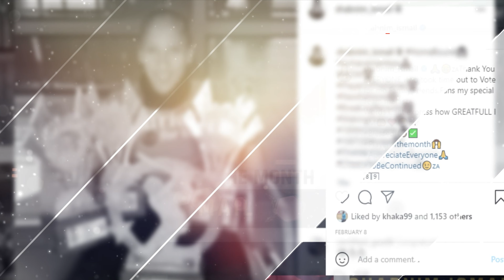Player Insights: Shabnim Ismail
MomentumProteas' fiery and fierce competitor - regarded as one of the best bowlers in the Women's game - Shabnim Ismail, shares her cricketing journey in a candid interview with host Lesego Pooe.